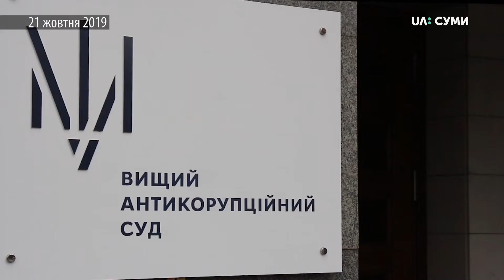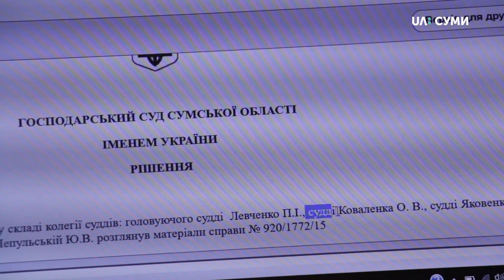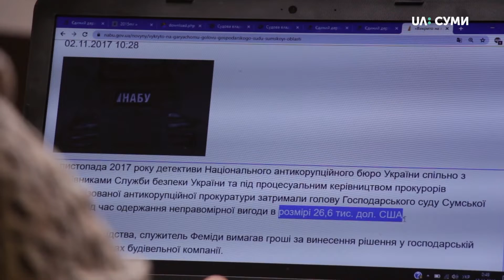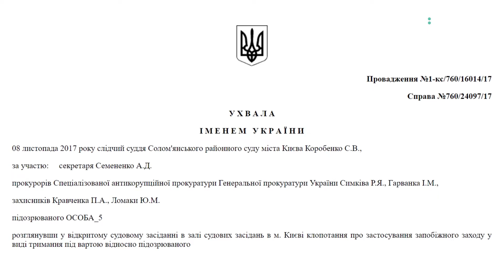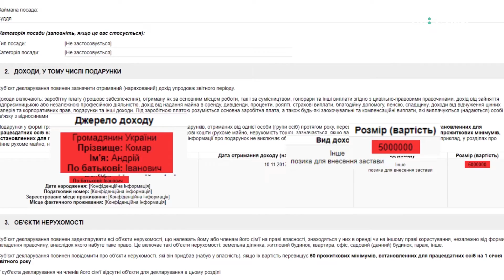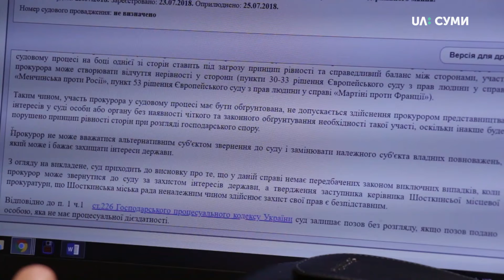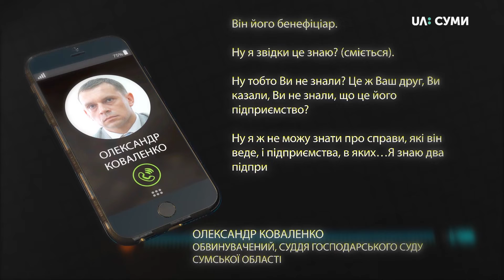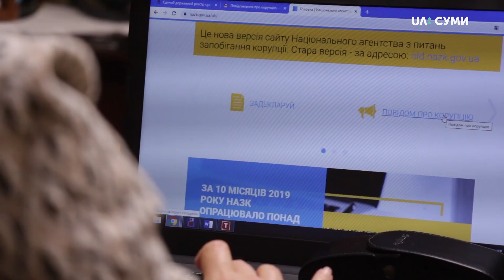Під прицілом. Суд над суддею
Що пов’язує суддю, обвинуваченого у проханні хабара, із бізнесменом, який позичив йому 5 мільйонів для внесення застави?

Продюсерка проєкту «ПІД ПРИЦІЛОМ» Оксана Кириленко.